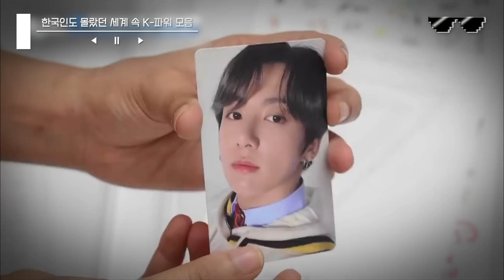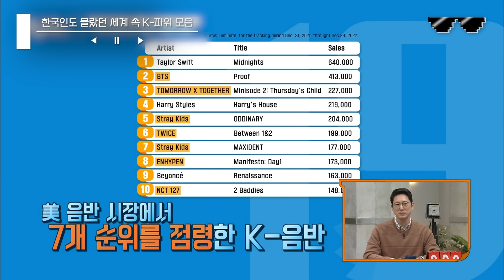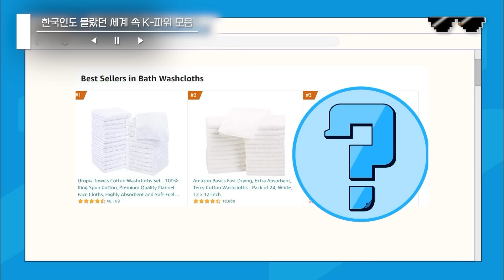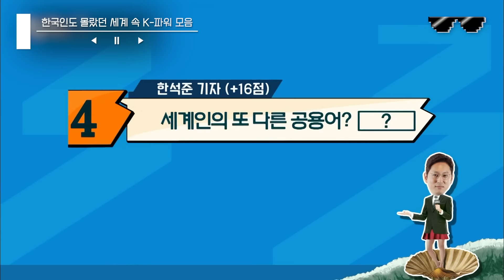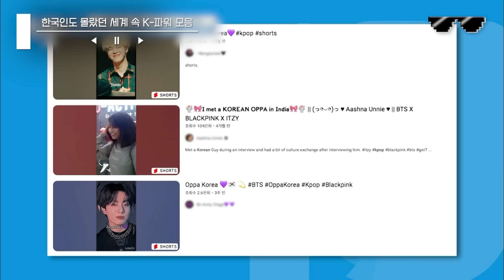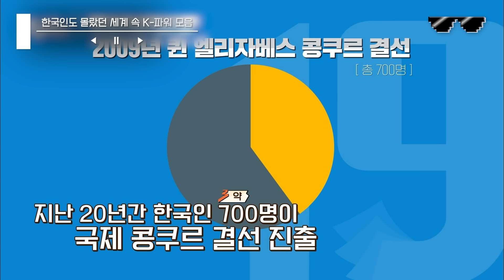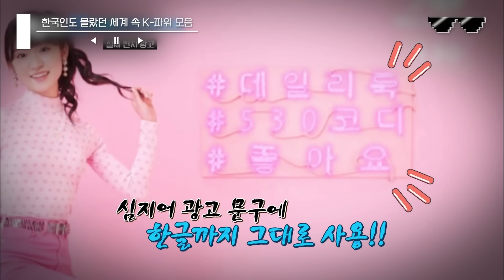[프리한19] (1시간) 김치말이 국수를 대하는 외국인의 자세ㅋㅋㅋ 정작 한국인은 모르는데 외국에서 난리 난 K-푸드🍜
*회차 정보 : 프리한19 333,352회